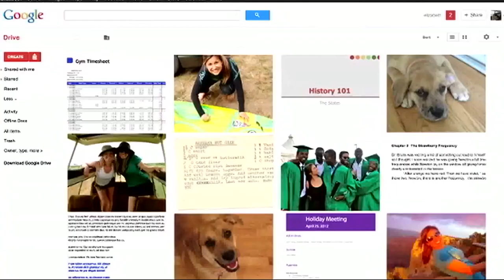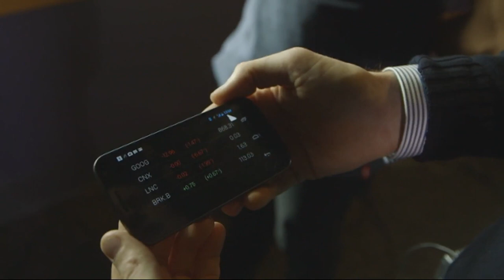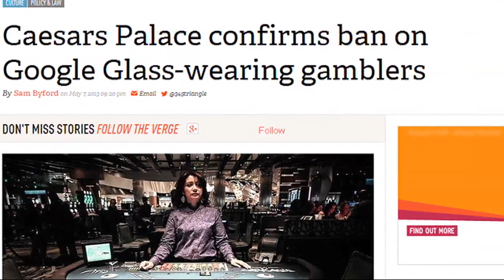Google Glass Reviewed by Marc Fennell (The Feed)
First there were smart watches, then came the fitness wristbands, sleep analysers, and high-tech clothing. Despite all the recent attention on wearable technology nothing has captured the imagination of geeks and futurists worldwide like Google Glass. Google Glass is not available for purchase in Australia, and just a select group of people around the world have had the opportunity to test the product. But in an Australian TV first Marc Fennell goes hands on with Google Glass to see if the technology stands up to the hype. The Feed airs weeknights at 19:30 on SBS 2.